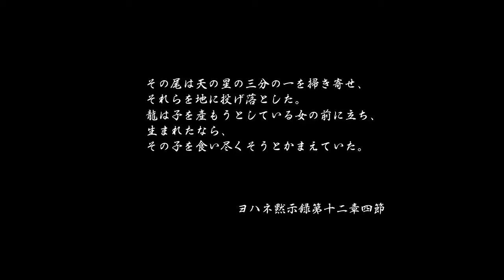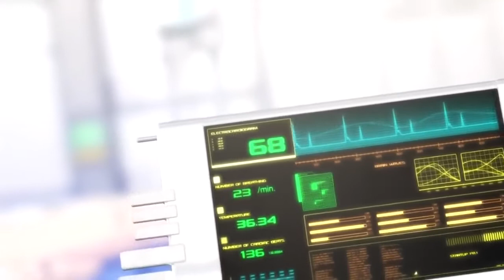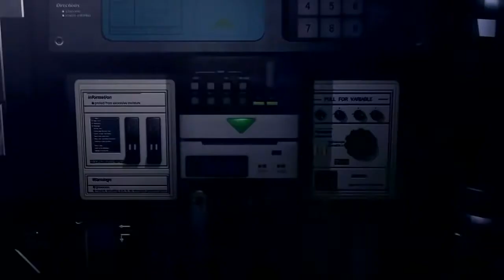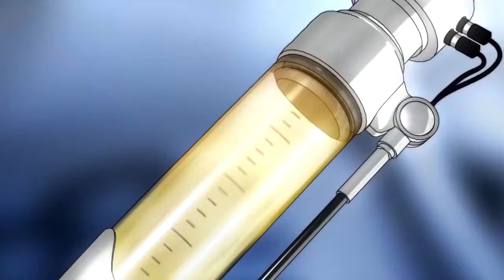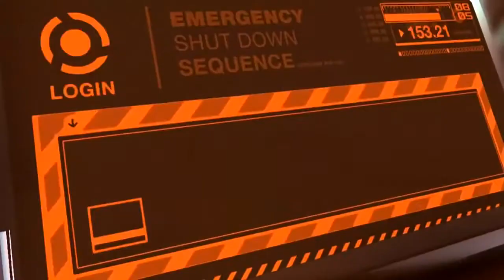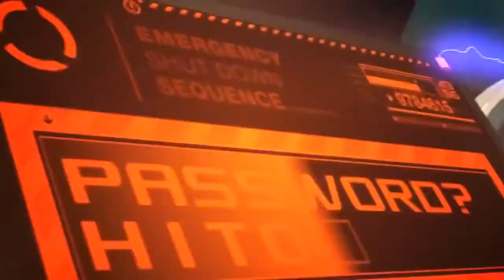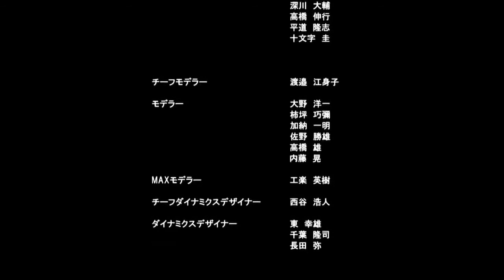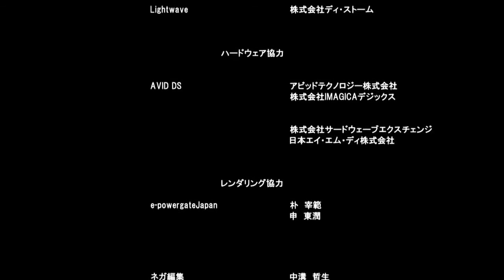Masamune Shirow (Cyberpunk Shadow)